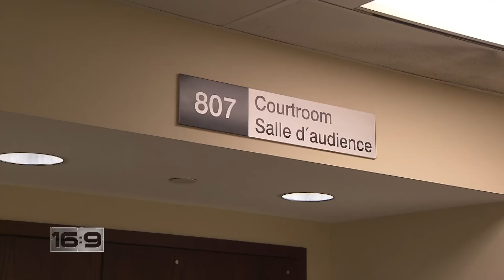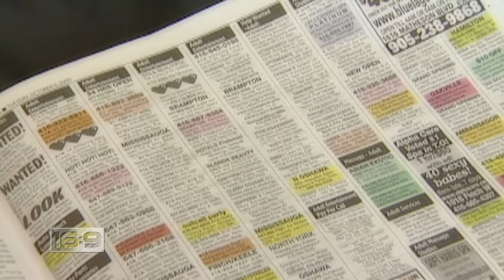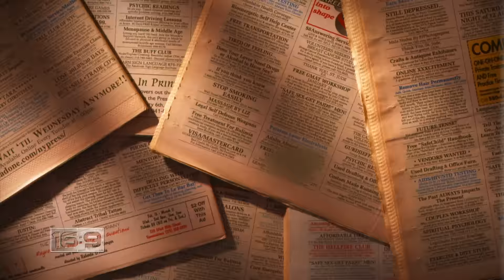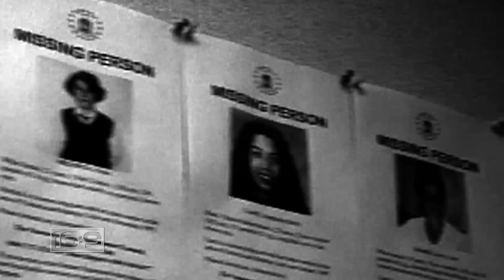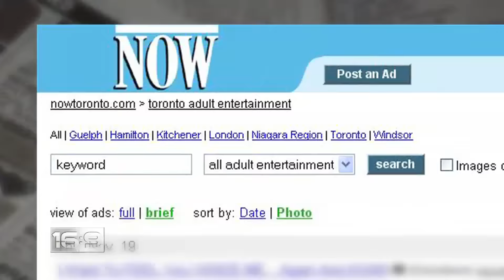16x9 - Prostitution Constitution: Sex trade in Canada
Sex for sale: Canadian hookers take the law to court! Find out if legal brothels will soon be coming to a street near you. Daryl Konynenbelt reports.